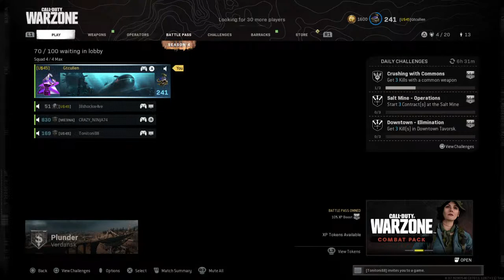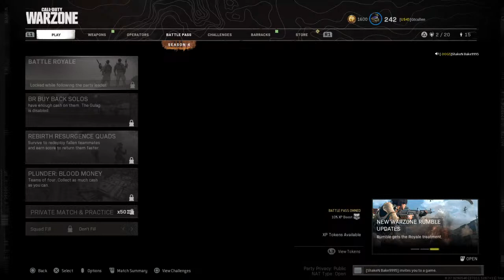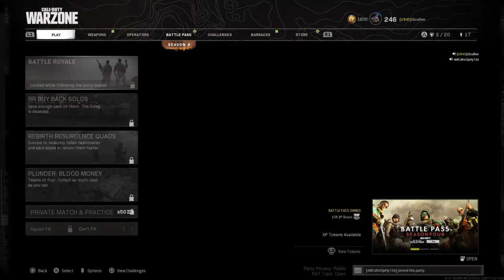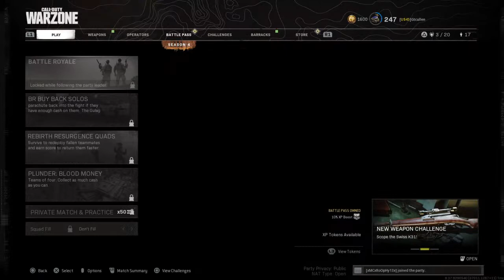lilwiz92's Live PS4 Broadcast